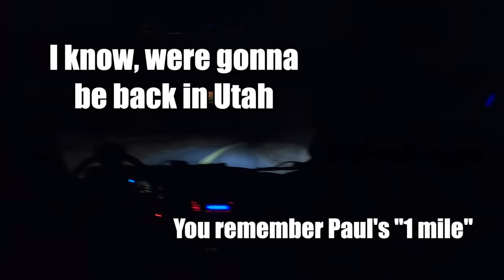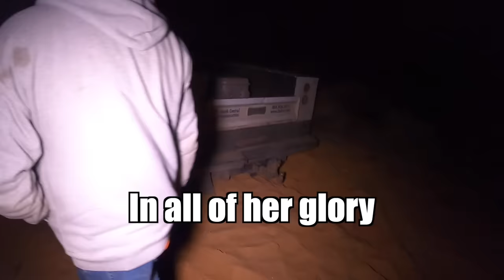You Won’t Believe Who I Had To Rescue! Best Recovery Ever!!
So we got a call and I can't believe who it was from. This was my favorite rescue ever!

Winder Towing and Matt's Off Road shirts, hats, hoodies, keychains and stickers!

Ed’s Browning Hat

Shop tools!